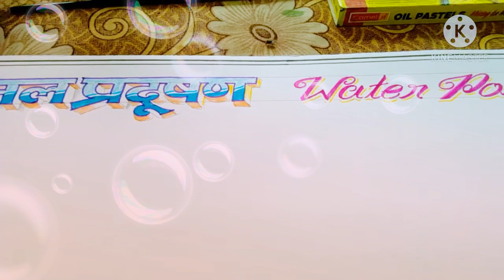how to draw water pollution drawing | जल प्रदूषण पर चार्ट कैसे बनायें /